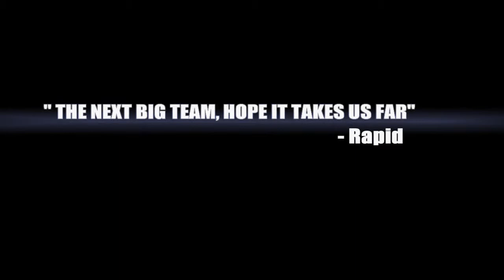Trailer by Rapid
Trailer I did A few Weeks ago for my old clan